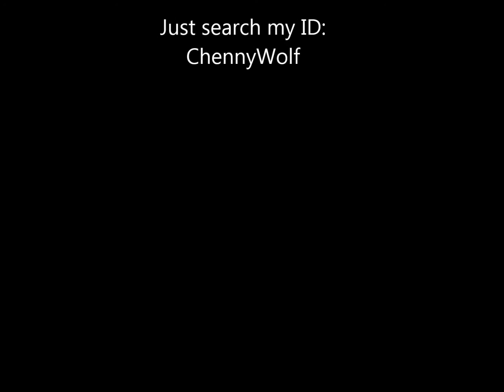Alpine Mansion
A beautiful open floor plan makes the upper class mansion the perfect place for social gatherings on Sims 4.